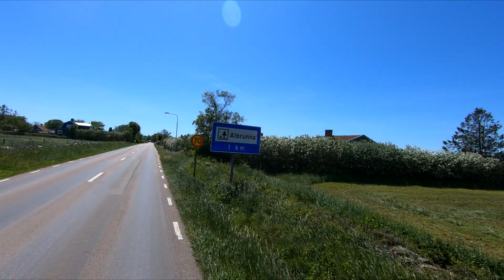Cykling på vägen mellan Södra Möckleby och Grönhögen3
Vi cyklar på vägen mellan Södra Möckleby och Grönhögen, bredvid cykelleden...